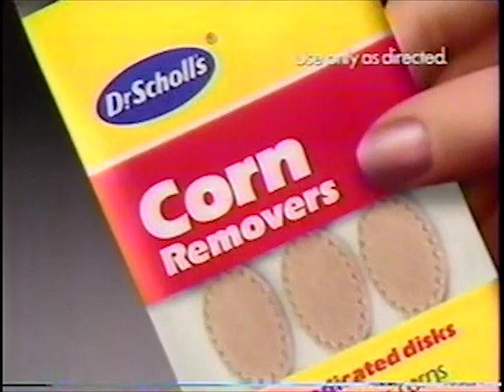1990 Dr Scholl's Corn Removers Commercial